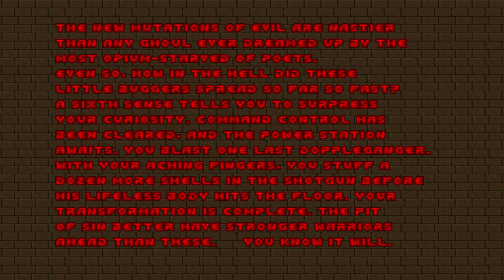Doom with STRAIN.Map 11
Map11:Command Control(by Bill McClendon)
"STRAIN" is a 32-map Vanilla megawad, created in September 1997 by Alpha Dog Alliance team.It features nine new or modified monsters through the use of DeHackEd, modified weapons, and a soundtrack written by David "Tolwyn" Shaw, Mark Klem, and Jon Landis. The project had a sporadic development history, exceeding a year due to cyclical interest and disinterest